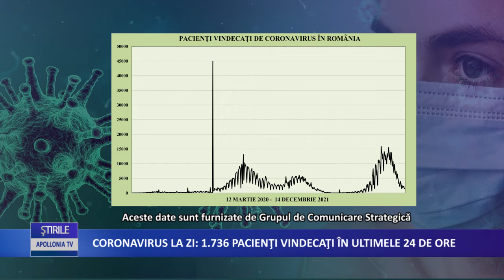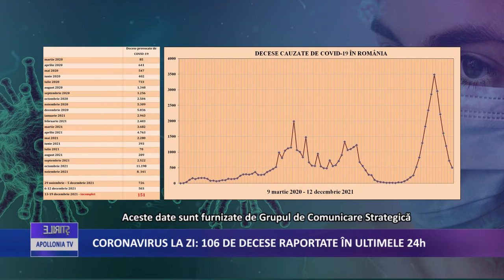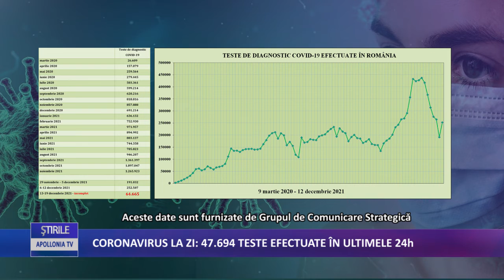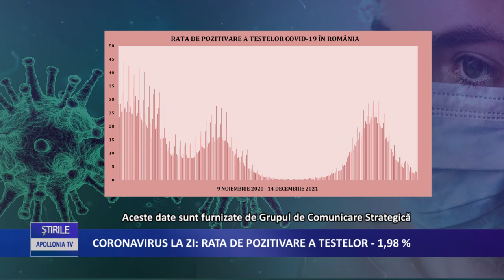Coronavirus la zi | 946 de cazuri noi de îmbolnăvire in România